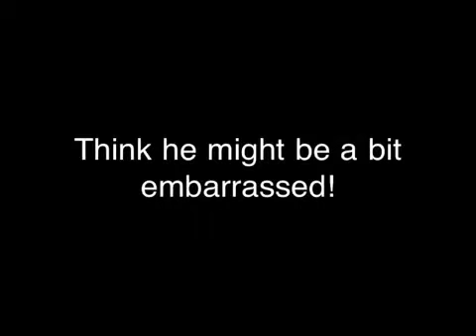Cat Jump Fail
Azazel didn't like the snow so wanted to come in quickly, unfortunately he misjudged the height of the window!